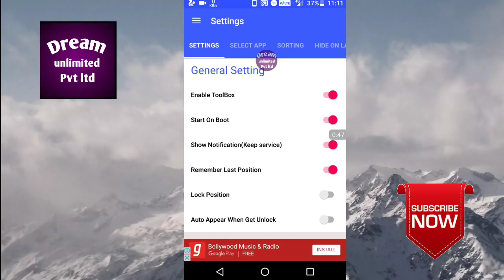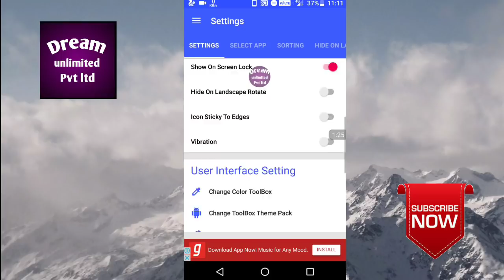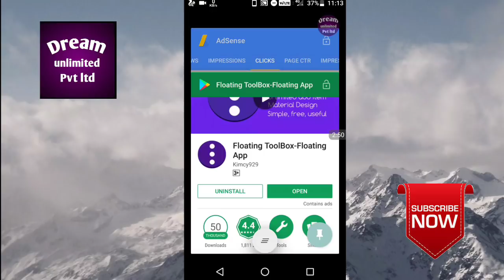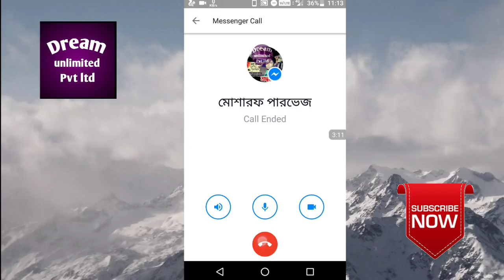এই App এর কাজ দেখলে সবাই এই অ্যাপটি ফোনে রাখতে বাধ‍্য হবেন | Best Useful Android App on Playstore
গোপন অ্যাপ কথা না বলে চুপ করে দেখে নিন